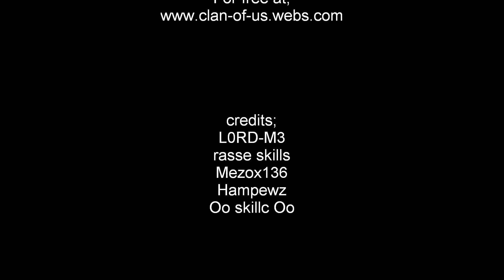Clan-Of-Us!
Gå med i våran klan! cc är L0RD-M3 på värld 121.

hoppas att alla kommer trivas, vi är en väldigt social clan som gärna hjälper till med saker. vi ger dig erfarenhet om du inte redan har den =)
hoppas vi ses in-game  =)

L0RD-M3
rasse skills
mezox136
Oo skillc Oo
Hampewz